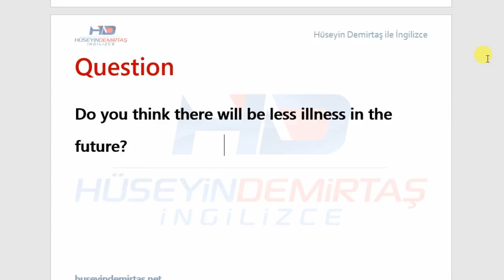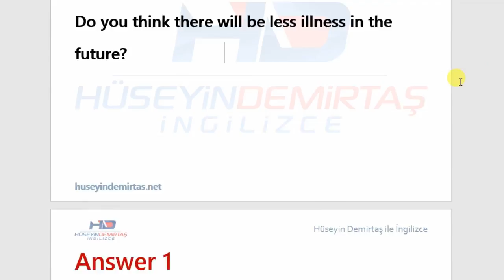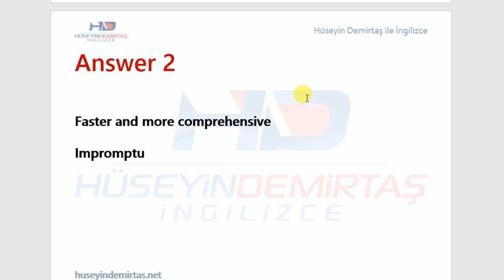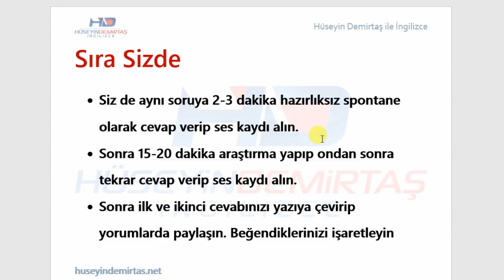41. Gün - Future and Illnesses - 41 Gün Speaking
41 Gün Speaking serisinin 41. dersinde gelecek ve hastalıklar konusunu ele alıyoruz.